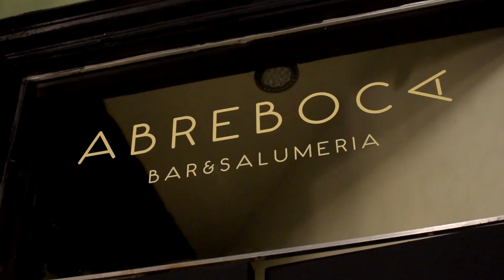ESTV Sáb. .2021(BOCA)